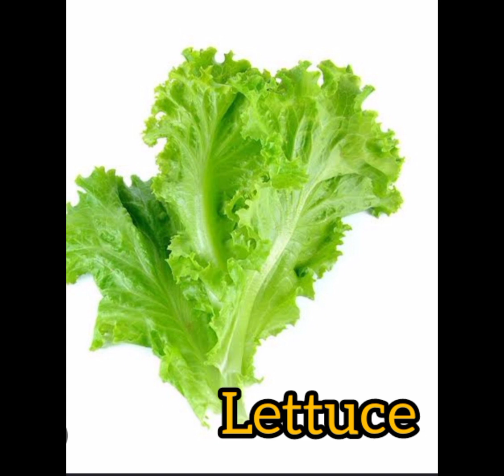Vegetable English Vocabulary#youtubeshorts